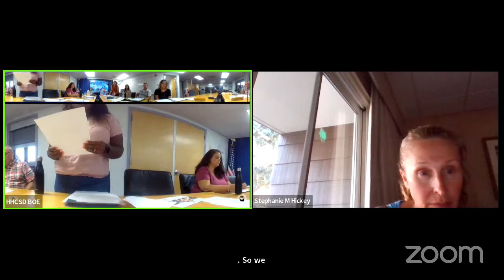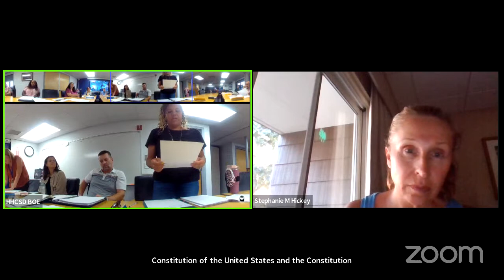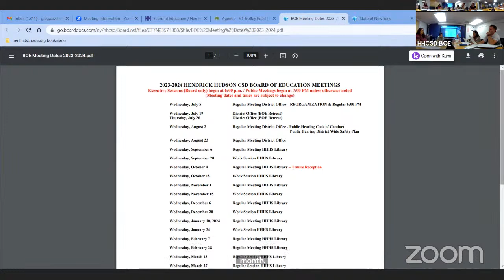Board of Education Meeting HHCSD - July 5, 2023